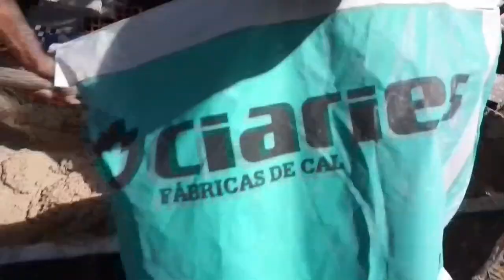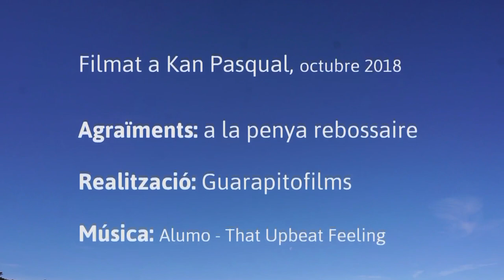Do It Yourself (3): Rebossat de paret amb cal i sorra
Do It Yourself és un programa de LaMosca.tv per la difusió de tècniques cap a l'autogestió i empoderament col.lectiu. En aquest capítol s'explica com arrebossar una paret de totxana amb morter de cal i sorra. D'aquesta manera no cal consumir ciment d'empreses contaminants i oligopòliques.